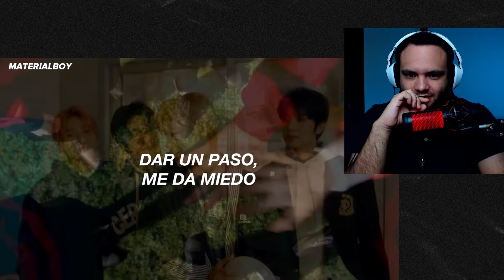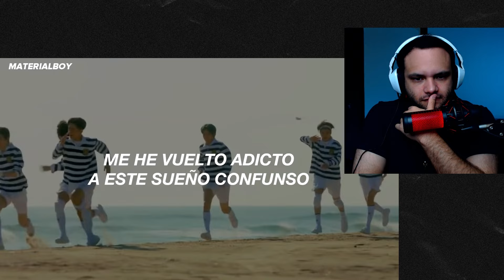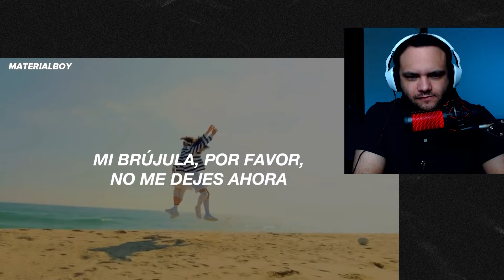Y ESTA HISTORIA!?🔥🔥 | ENHYPEN "TAMED-DASHED" M/V + LYRICS + DANCE PRACTICE REACCION por PRIMERA VEZ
🔹 Canal Reacción en GENERAL (videojuegos y más)

ENHYPEN - Tamed-Dashed Reaccion por Primera Vez
ENHYPEN - Tamed-Dashed Reaccion MV + Letra + Dance Practice
ENHYPEN - Tamed-Dashed Reaction for the first time MV + Lyrics + Dance Practice
ENHYPEN - Tamed-Dashed Reaction first time